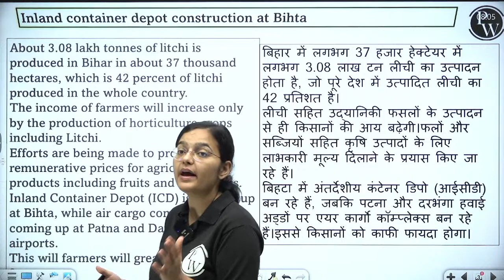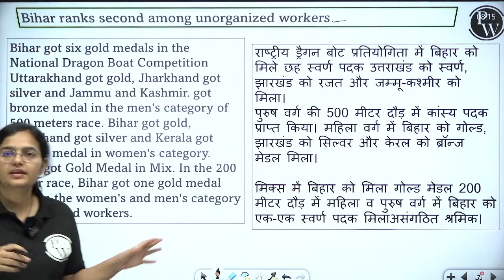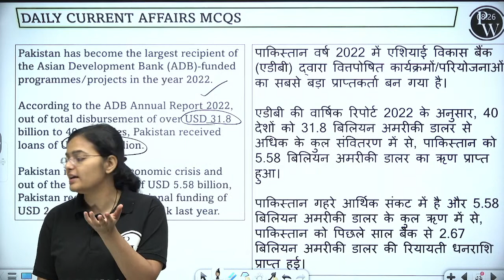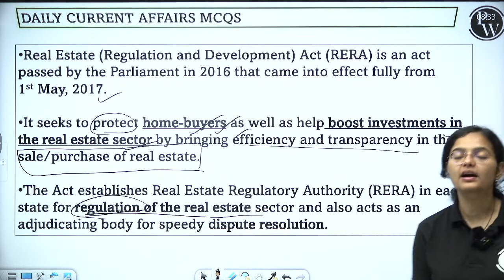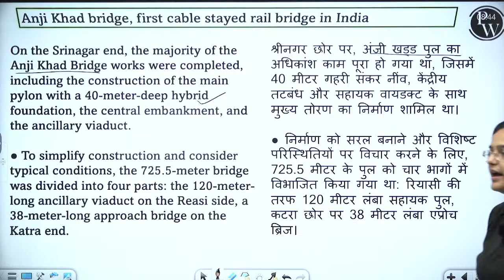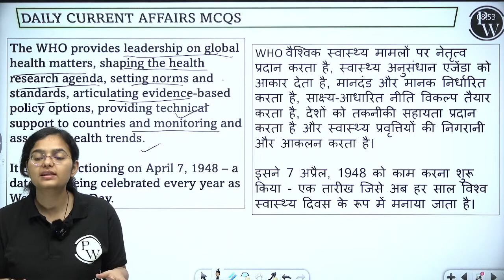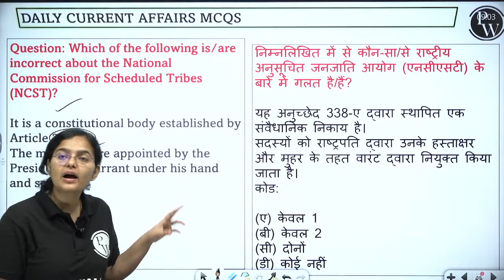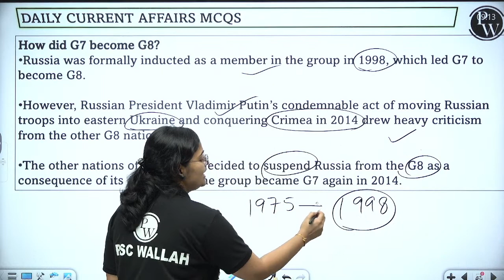Daily Current Affairs | 02 May | Hindu Analysis | Dainik Jagran Analysis | BPSC Exam | UPPSC Exam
🔥✨ To Get Our All PDF Notes, Join Our Telegram Group🔥✨🌐 Telegram

Hello and welcome to our video on Current Affairs for the UPSC, BPSC,UPPSC & PSC exams. In this video, we will provide you with the latest and most important current affairs topics that can help you prepare for your upcoming UPSC & PSC exam.
In this video, we will discuss the most important current affairs topics from the last few months, which will be relevant for your exams. We will cover the latest news and events from various fields, including national and international politics, sports, science and technology, business and economy, and many more.
In conclusion, this video on Current Affairs for the UPSC & PSC exams will help you stay up-to-date with the latest news and events and prepare effectively for the current affairs section of the PSC exam. We hope this video will be useful for your exam preparation. - ”PSC Wallah"